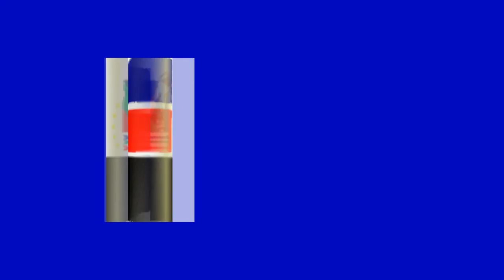PARABÉNS CHINDE PELA PASSAGEM DOS 107 ANOS DE ELEVAÇÃO À CATEGORIA DE VILA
Hoje, 13 de Setembro de 2019 é um grande dia. Porque Chinde celebra o 107º Aniversário de elevação à categoria de Vila. É um dia de festa, mas também um dia para reflexão.

Manuel de Araújo